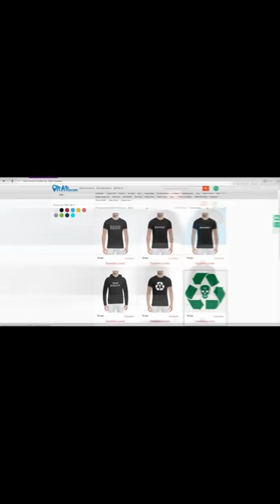Паша Техник и Раскольников троллят Kizaru, о клипе Я роняю тренды, FACE COVER (8.3.2018)